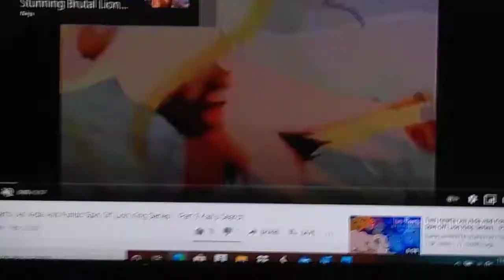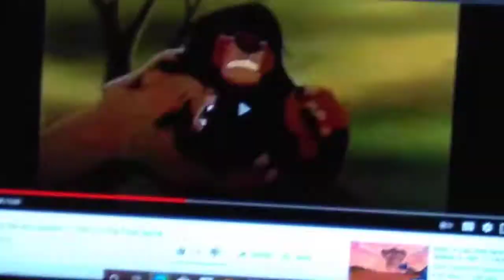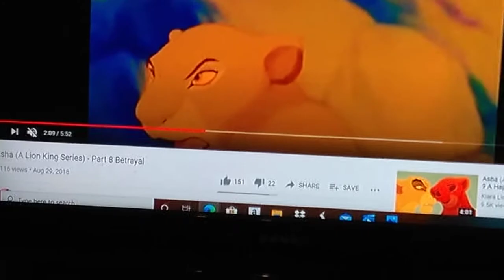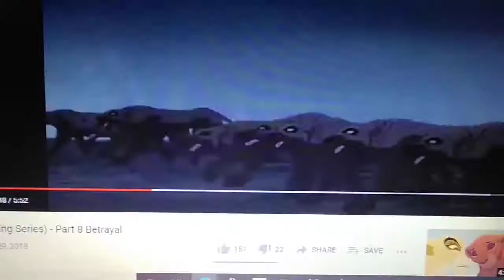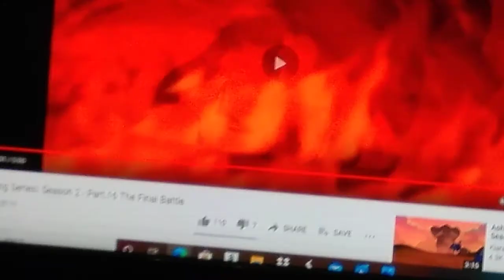Tama And Kimba And Kali vs Claw (A Lion King Series) Part 3 Final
What If The Lionesses Attack by Claw Part 3 Final